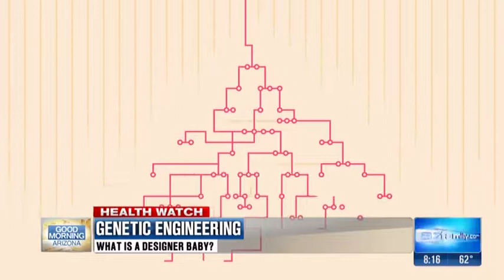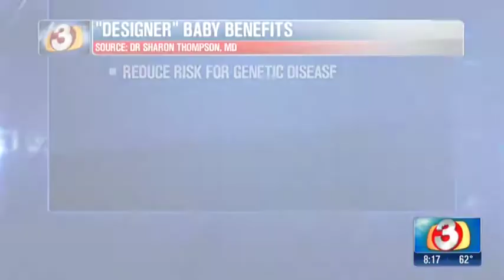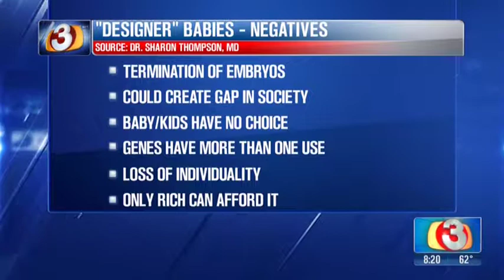Are Designer Babies Possible? | Dr. Sharon Thompson, MD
Are designer babies possible? Dr. Thompson breaks down this new phenomenon for us.